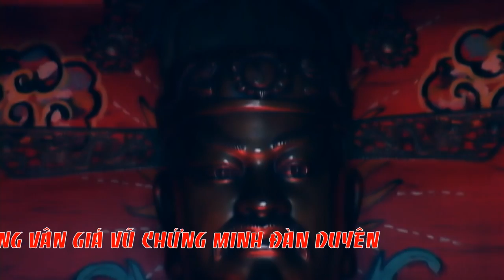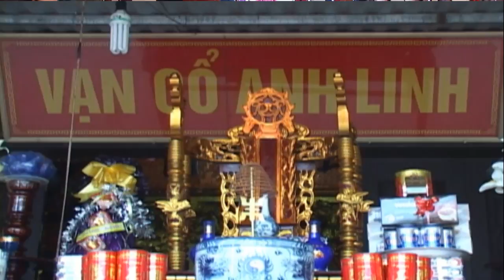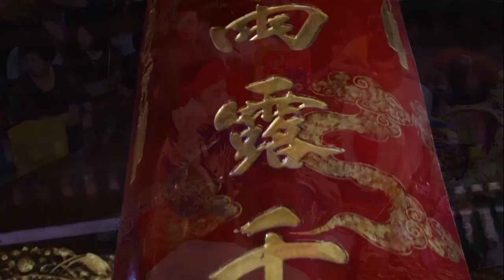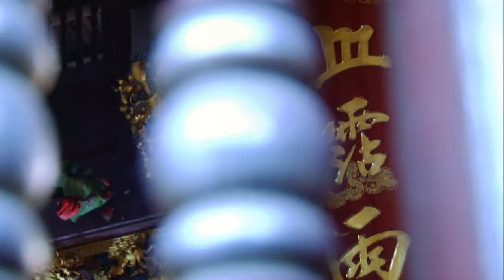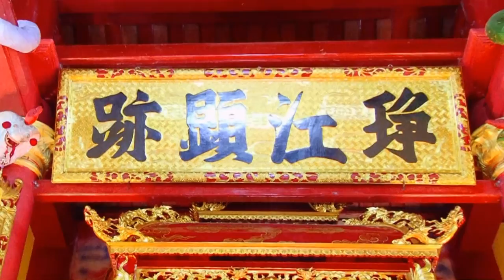Thanh Long Hát Văn, Hầu Đồng Cổ Truyền # Nguyễn Đức Anh Hầu Ông Lớn Tuần Tại Đông Cuông Linh Từ